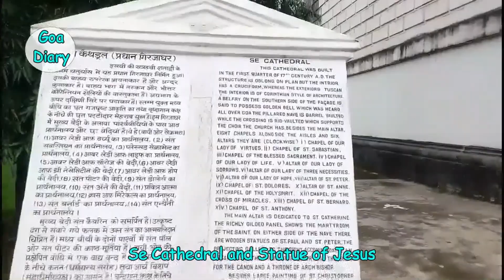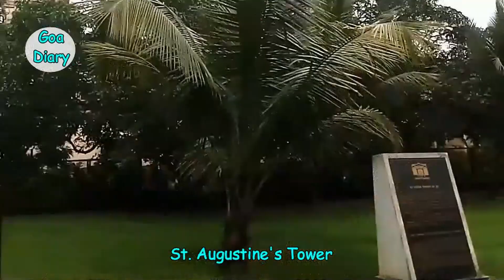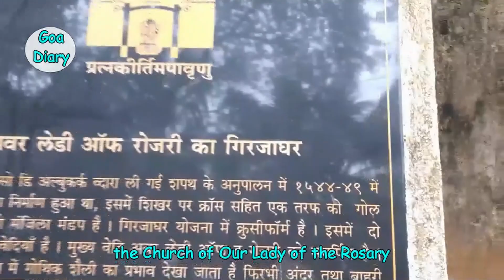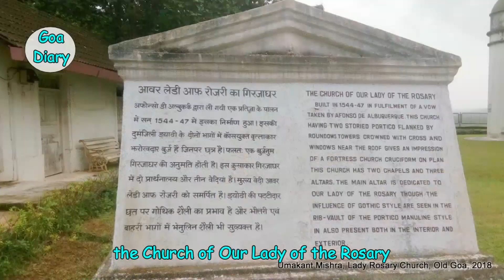Merry Christmas- 5 Churches of Old Goa- Dedicated to my friend- Issack Robert Rao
There are so many Churches- about 15- we visited in Goa. Churches are there in North South and Center. Some of them are as old as 400 years.. The most important is Basilica Bom Jesus.. If you are visiting Goa for beaches and enjoying food don't forget to visit these beautiful churches.. Merry Christmas to all my youtube friends..